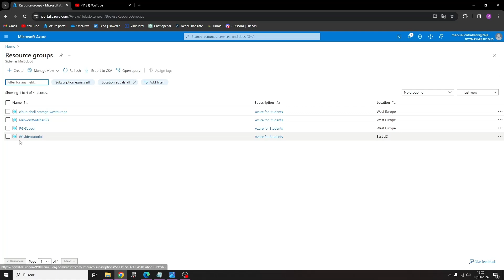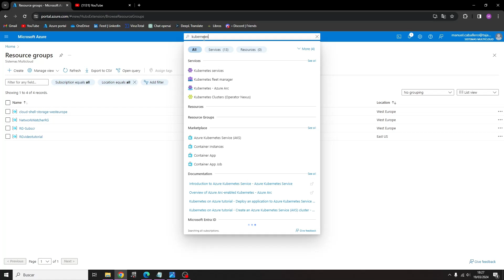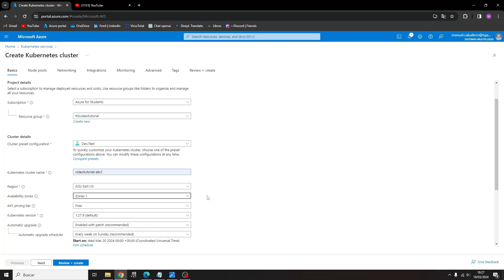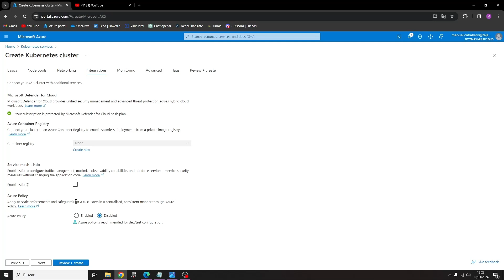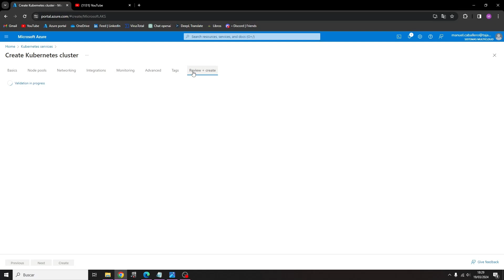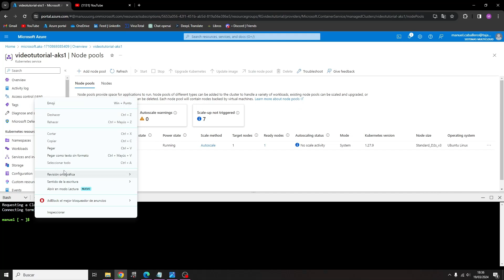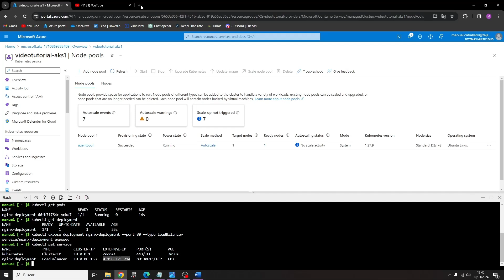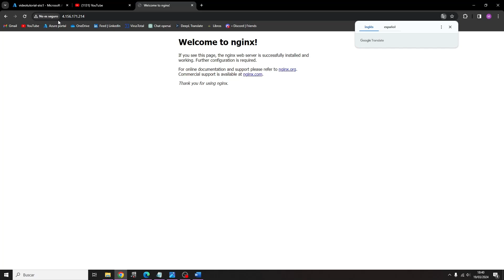Guía Completa para implementar Azure Kubernetes en pocos minutos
Autor/a: Manuel Caballero García
Curso: Administración de Sistemas MultiCloud con Azure, AWS y GCP.
Centro: Tajamar Tech
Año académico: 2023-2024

# Registro de los proveedores de recursos

Register-AzResourceProvider -ProviderNamespace Microsoft.Kubernetes
Register-AzResourceProvider -ProviderNamespace Microsoft.KubernetesConfiguration
# Declaración de variables y comando para obtener credenciales de un clúster AKS
RESOURCE_GROUP='RGvideotutorial'
AKS_CLUSTER='videotutorial-aks1'
az aks get-credentials --resource-group $RESOURCE_GROUP --name $AKS_CLUSTER
# Ver información de los nodos y su conectividad
kubectl get nodes
# Despliegue de pod nginx
kubectl create deployment nginx-deployment --image=nginx
# Ver información de los pods
kubectl get pods
# Ver información del despliegue en el cluster
kubectl get deployment
# Abriremos el puerto 80 para el despliegue nginx
kubectl expose deployment nginx-deployment --port=80 --type=LoadBalancer
# Ver información del serviciokubectl get service